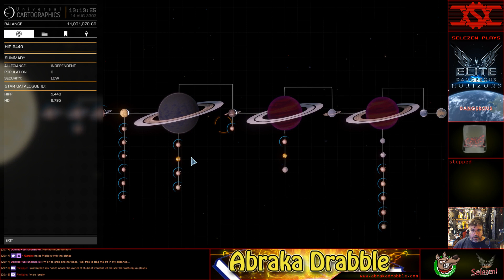Dangerous Mondays: Road to Riches Part 8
Money money money, it's my honey...

More jonking and humping. Jumping and honking. Nah, it still sounds wrong.

Exploration stuff, RPG chat, a word about Fantasticon 2017 and maybe some talk about the future of ED. All in one little package.

Sadly this stream was cut short due to a slight emergency. Don't worry - hospital was not required. Many thanks to everyone for watching.